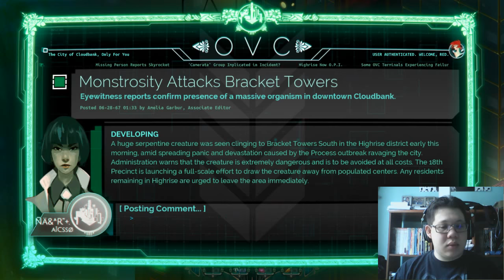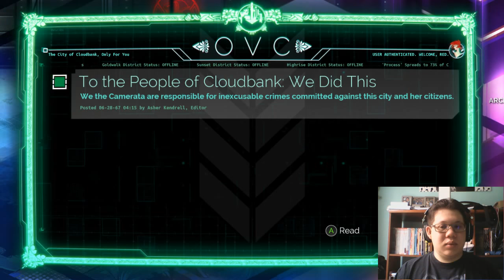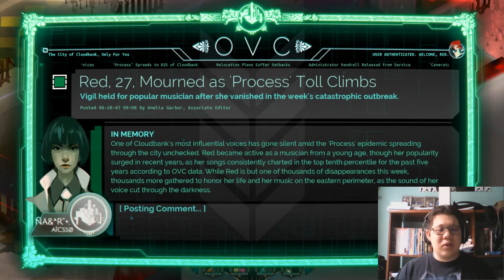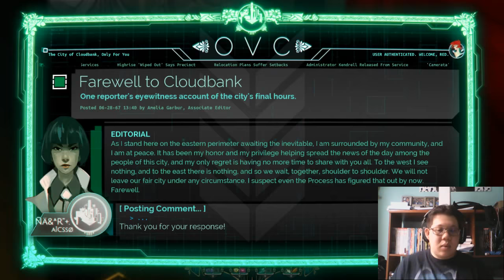Cyberpunk Fun Time (Part II)